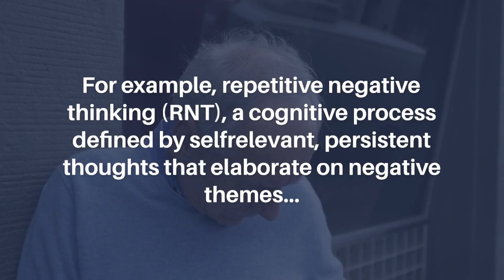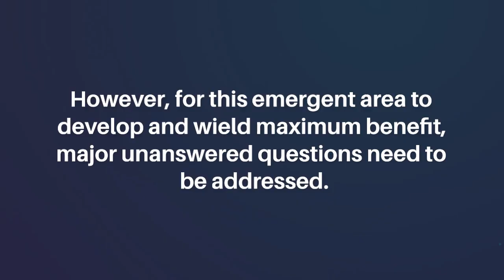Cognitive Aging and Dementia Prevention: The Time for Psychology? | Aging-US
Aging-US published this trending editorial in Volume 15, Issue 4, entitled, "Cognitive aging and dementia prevention: the time for psychology?" by researchers from the Department of Medicine, Faculty of Medicine and Health Sciences and Institute of Neurosciences, University of Barcelona, Barcelona, Spain.

Keywords - aging, cognitive aging, psychological factors, dementia, prevention

About Aging-US